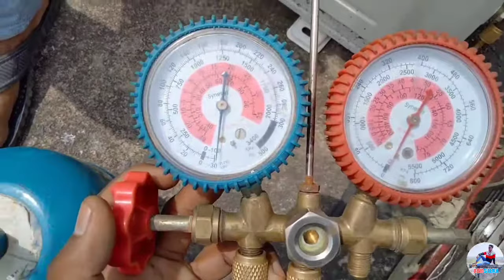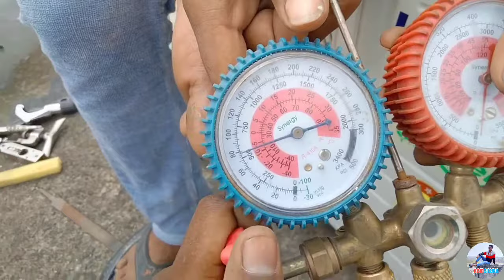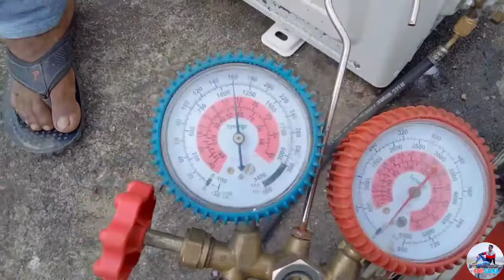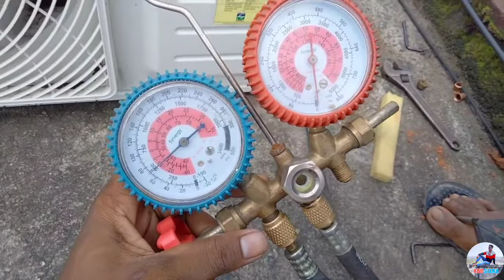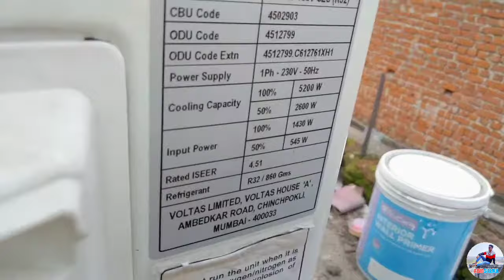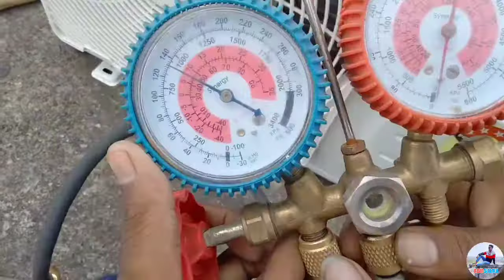How to Gas Charging in AC | R32 Gas Charging Full Practical | Abid Shaikh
🤗Hello friends welcome to my channel ‘Abid Shaikh‚is channel pe aap logon ko air conditioner, fridge,washing machine se Judi sabhi tarah ki knowledgeable videos milenge Jaise AC unboxing and repairing ,fridge repairing ,washing machine repairing and wiring aur tips and trick aur jitne bhi knowledge ki important baten hongi wo aap logon ko batay jayegi  to is tarah ki videos dekhne ke liye mere channel ‘Abid Shaikh‚ ko subscribe jarur karne Thank you friends🙏

My name is - Abid Shaikh

I Live at - Dhanbad, Jharkhand  (India)

Abid Shaikh
Abid Ac Wala